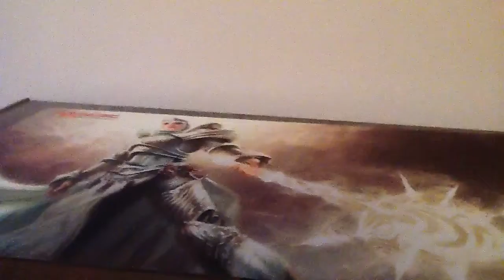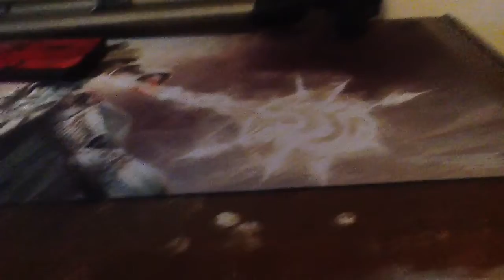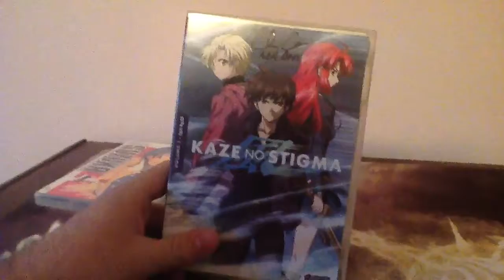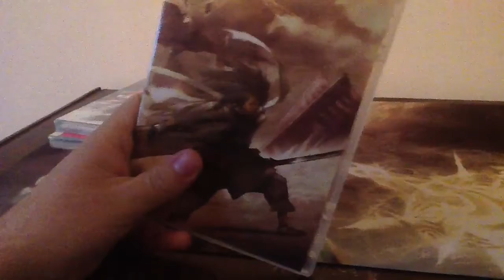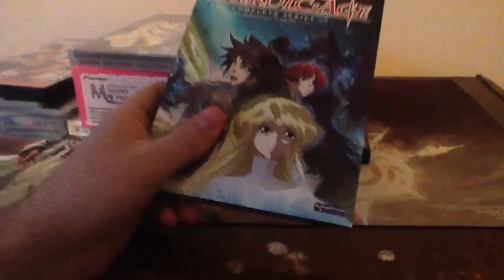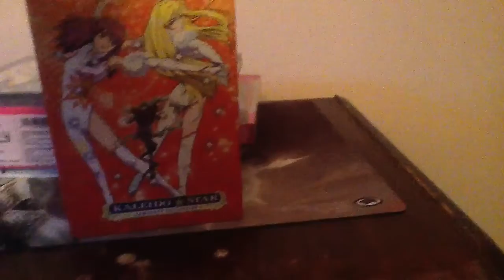Packing Video: Fellowship Of The Packing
This is the packing video i do twice a yer, i ran out of tittles from one movie sdso I decided to use another one and somethings may  not be in here cause they are charging or can not find them and also this was shotvia YouTube Capture